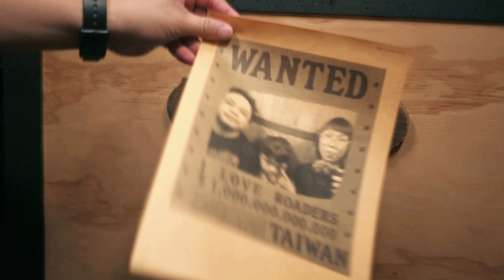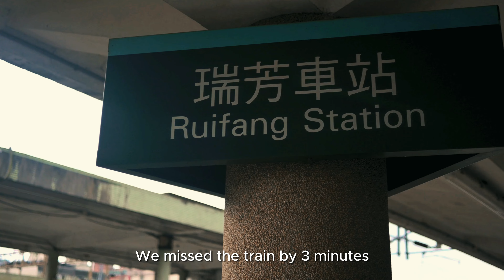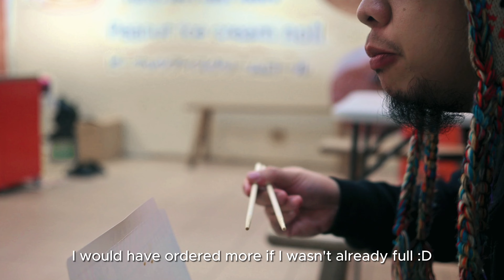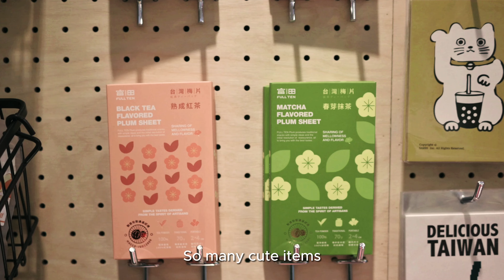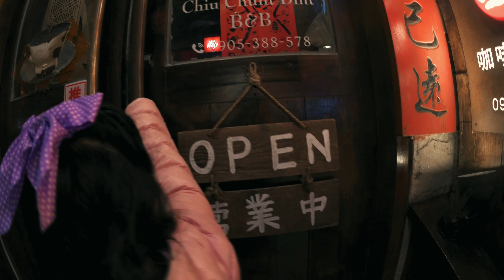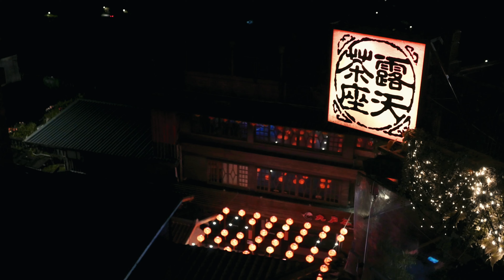Taiwan Travel Vlog | Day 2: Shifen Old Street and Jiufen Old Street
Spirited Away in New Taipei: Flying Lanterns at Shifen Old Street and One-Night Stay at Jiufen

It's our second day in Taiwan and we started the video at our awesome hotel. We love Roaders hotel for their free arcade, free photo booth and free food :)

We left Taipei City and went to New Taipei City. We rode Bus 965 from Ximending to Jiufen. It took us less than an hour and a half to get there.
It was raining a bit when we got to Jiufen, luckily it didn't last long. Upon entering Jiufen Old Street, you will hear nostalgic tunes from the ocarina shop.

We booked a one-night-stay at Chiu Chint Dint Inn and after dropping our bags at the B&B, we headed to Shifen. We waited at the wrong terminal for 37 minutes, then waited for another 9 minutes for the correct bus at the correct terminal. We took the bus going to Ruifang Station and went to the Pingxi Line train station. At Ruifang Station , we missed the train going to Shifen by 3 minutes. We waited an hour for the next bus, which was fine since we were also able to do some train watching. The train ride from Ruifang to Shifen is more or less 30 minutes. Aside from the lanterns, we're also excited for the food that Shifen offers. We ate grilled chicken stuffed with rice for our first meal. Ice cream, peanuts, and coriander rolled in a wrap for desserts. We also ordered xiaolongbao :D

We chose a purple sky lantern and wrote our wishes. Good luck to our hopes and dreams!

We rode a taxi to return to Jiufen. The Miyazaki love is everywhere at Jiufen Old Street. A cat-filled shop caught our attention. It turned out to be Henry Cats & Friends by Taiwanese artist Henry Lee. We were fortunate to see

After some souvenir shopping, we checked in at our room to rest for a bit. We did a quick room tour. Our one-night stay at Chiu Chunt Dint Inn cost us TWD 3,230.04. It's very nice and we love it!

We went back outside for dinner. Some skewers for appetizer then, I was able to convince the girls to try the stinky tofu. First time in Taiwan, so we might as well try it. I'm not a fan of soft tofu since I prefer it to be fried, but the stinky tofu that we ordered wasn't too shabby. For dessert, we tried Tiramisu Mochi and Strawberry Tiramisu Mochi. After eating, we went on an arcade that seems operational for 24 hours without any operator.

We looked for a spot to take some Spirited Away-inspired photos. Afterwards, we went to A-mei tea house to have some Alishan Oolong tea. The blend that the tea master gave us was superb, however, we didn't remember the whole procedure that he explained to us :D We ended the day by buying some snacks at 7-Eleven.

We're glad that we decided to spend one night at Jiufen. It has a more magical vibe at night with all the lanterns. You're able to take better photos too since there's less people. Although we didn't know that they turn them off at 9:30PM. This day was a good cultural exploration around New Taipei
and we barely scratched the surface. I hope that we would be able to explore it more in the future.

00:00 Intro
00:52 How to go to Jiufen from Ximending
02:19 Arrival at Jiufen
03:32 How to go to Shifen Old Street from Jiufen
07:00 Shifen food trip
09:47 Flying sky lanterns at Shifen Old Street
12:20 Exploring Jiufen Old Street
12:35 Henry Cats & Friends by Taiwanese artist Henry Lee
15:13 Chiu Chunt Dint Inn room tour
16:47 The magic of Jiufen Old Street at night
21:21 A-mei Tea House
27:21 7-Eleven in Jiufen Old Street
28:25 Thoughts about our overnight at Jiufen
29:24 Outro

Discover the sights, tastes, and delights of this incredible city with us and be sure to follow us for more family trips here at Indigo Travel Tales!